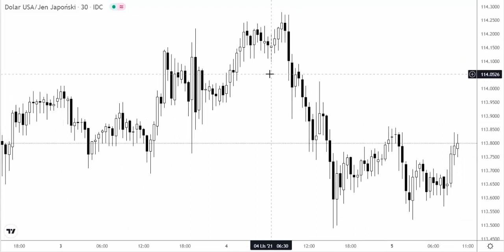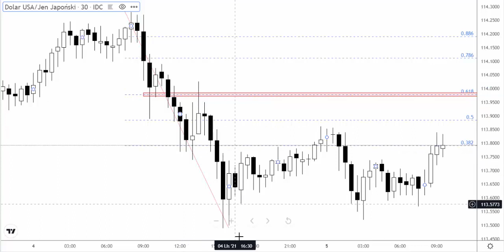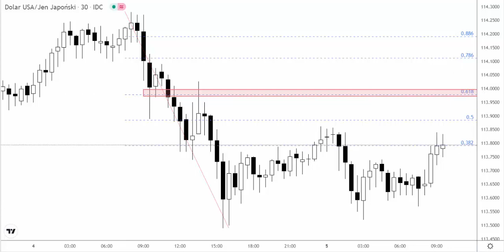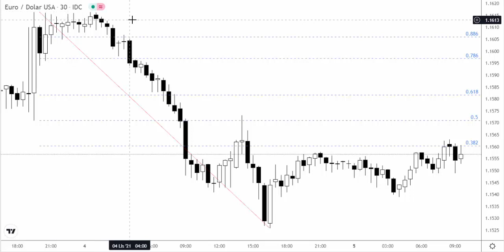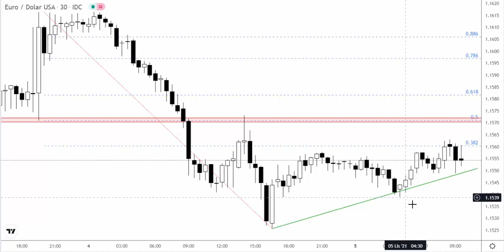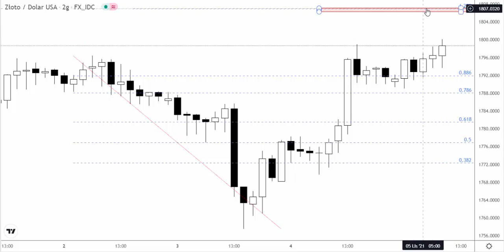Orbex: Piątek 05.11.2021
Na rynkach obserwujemy duży popyt na amerykańskiego dolara. Przekłada się to na wyraźne spadki kursu EURUSD oraz GBPUSD. Więcej szczegółów w analizie wideo.